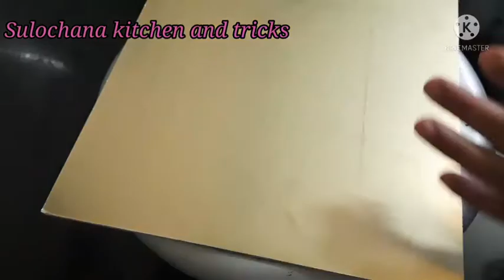pinata cake / surprise cake / how to make pinata cake at home